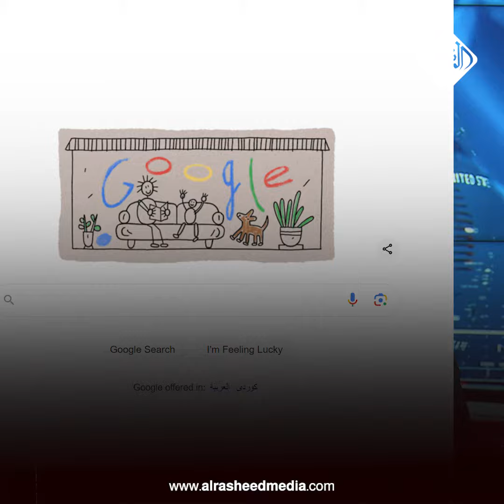ما تعرف على الاخبار المنوعة والعالمية من